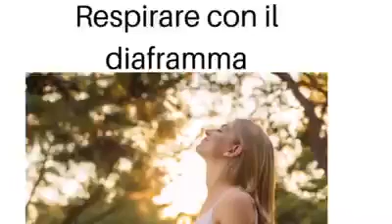Come respirare usando il diaframma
In questo video ti spiegherò l'importanza di una corretta respirazione diaframmatica per aumentare i livelli di energia, consumare più grassi e aumentare le performance psico fisiche